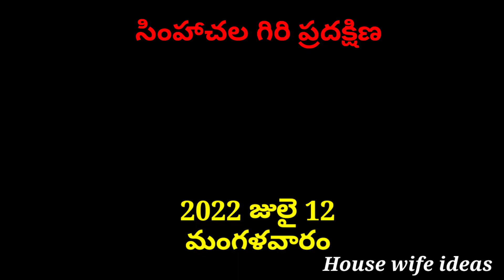Simhachala giri pradhakshina 2022 date | giri pournami 2022 | appanna swami giri pradhakshina 2022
Simhachala giri pradhakshina 2022 date | giri pournami 2022 date | appanna swami giri pradhakshina 2022